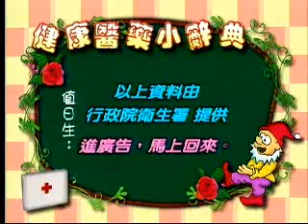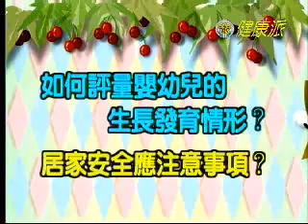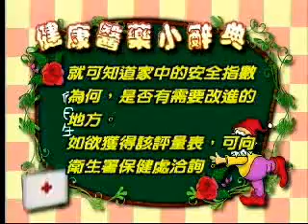健康派十一嬰幼兒的健康IHD002 11 220